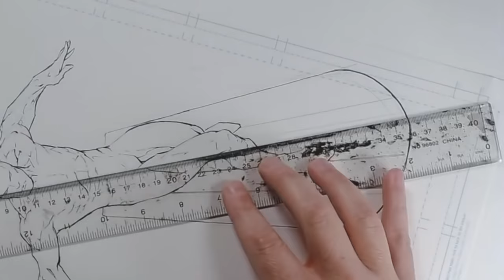Silver Surfer Timelapse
My Current List of Tools

tombow fudenosuke brush pen hard
staedler lead holder
pentel arts brush
sakura pigma micron 01
faber castell kneaded eraser
2h lead
strathmore 200 series bristol paper
lead pointer
uni posca white pens